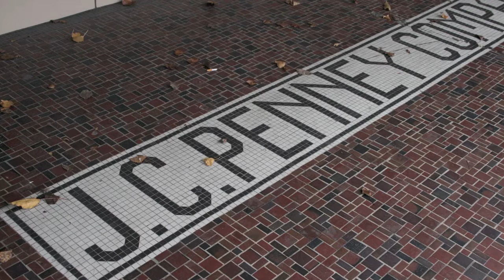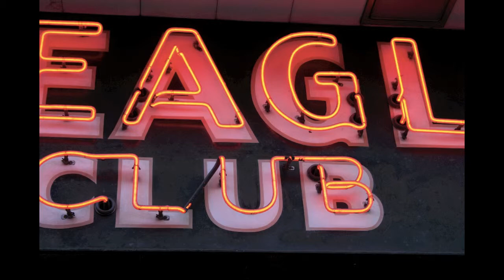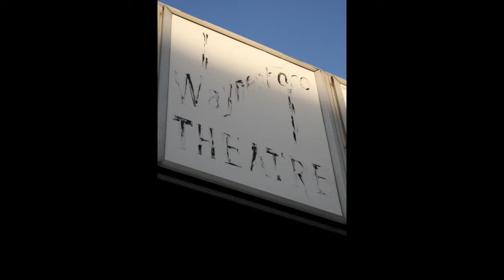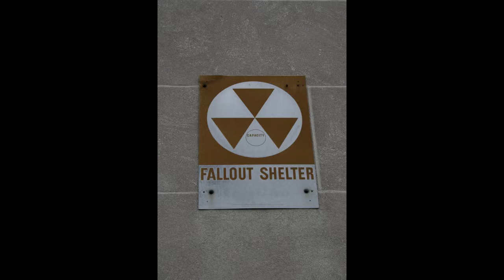A Walk In The Boro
A tribute to my hometown set to Son Volt's Tear Stained Eye.